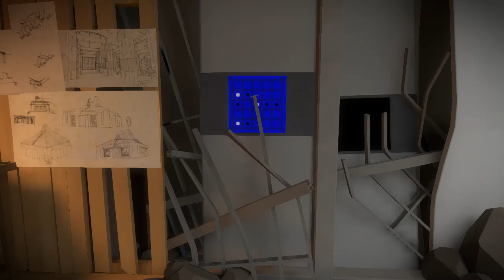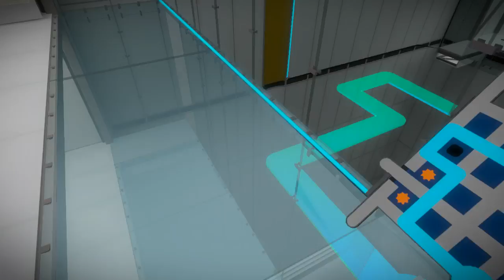Let's Play The Witness - Episode 55 "Trippy Color Puzzles"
Well, basically you've already had a seizure - and I apologize for that.